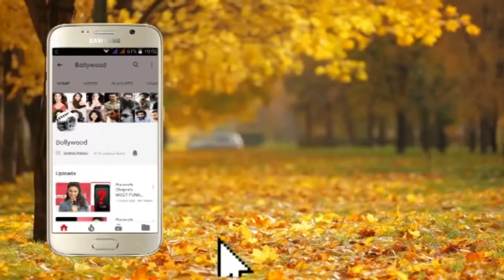Bollywood Heroine looking